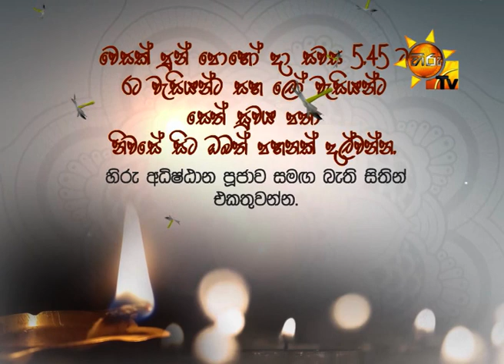හිරු සීල පාරමිතාව | මෙවර වෙසක් ගෙදර ඉදන් සමරමු | ගයාන් වික්‍රමතිලක / චතුරිකා පීරිස්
වෙසක් පුන් පොහෝ දා සවස 5.45 ට
රට වැසියන්ට සහ ලෝ වැසියන්ට සෙත් සුවය පතා
නිවසේ සිට ඔබත් පහනක් දල්වන්න...

හිරු අධිෂ්ඨාන පූජාව සමඟ බැති සිතින් එකතුවන්න..